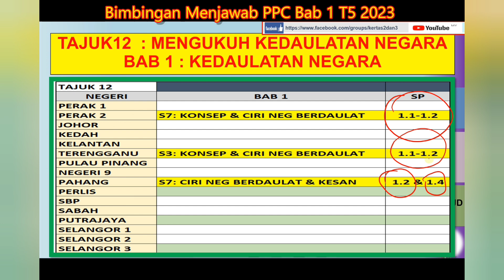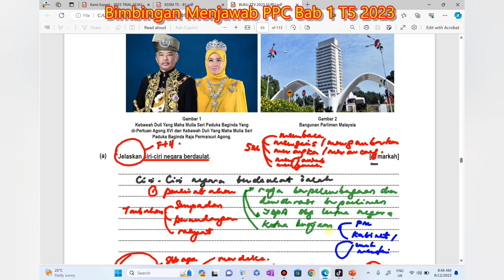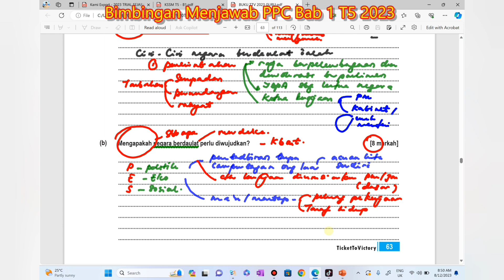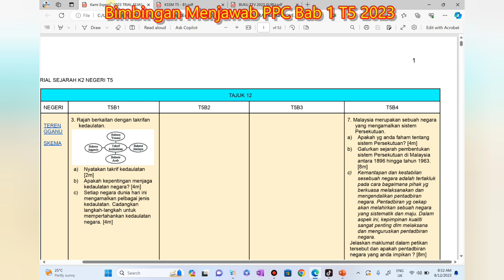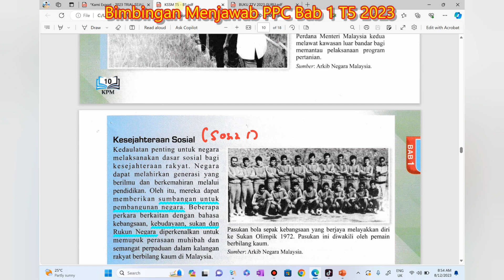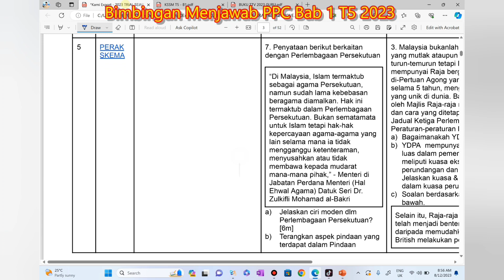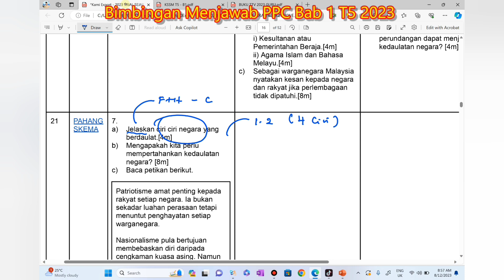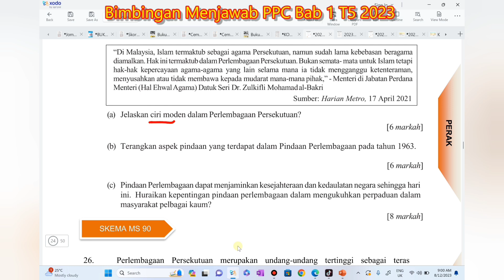Jom Cakna PPC 2023 Bab 1 T5 - Kedaulatan